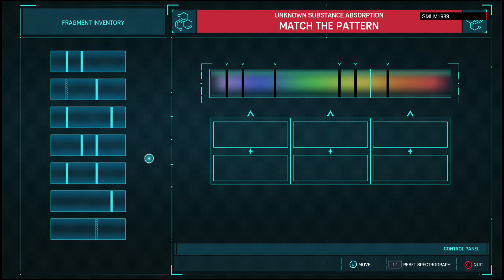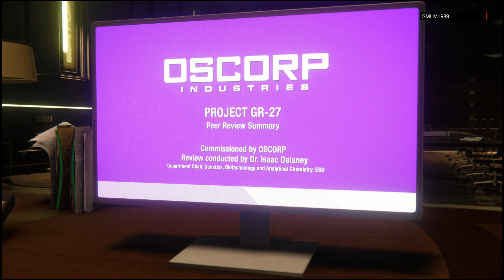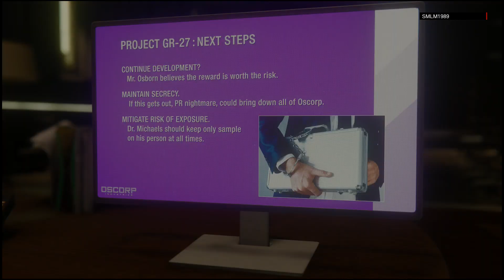Marvel's Spider-Man Remastered Playthrough Part #5 (PS5)